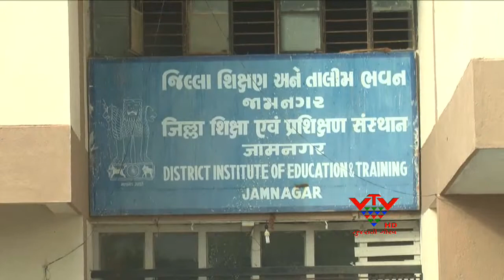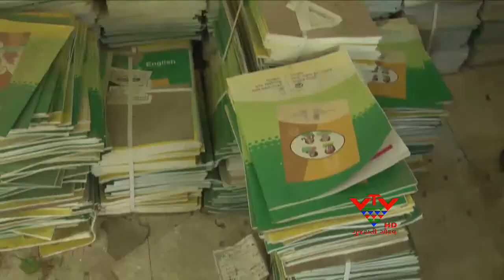VTV - STD 3 TO 7th STUDENTS DISADVANTAGED OF EXERCISE BOOK, JAMNAGAR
જામનગરમાં ધોરણ 3થી 7ના વિદ્યાર્થીઓને સ્વાધ્યાય પોથીઓ વિતરણ ન થયા મામલે દરેડ BRCના કો-ઓર્ડિનેટર રવિન્દ્ર પાલ પાસેથી ચાર્જ આંચકી લેવાયો છે. આ મામલે કલેકટરના આદેશથી ઉચ્ચ અધિકારીઓની ટીમ તપાસમાં જોતરાઈ છે. દરમિયાન BRC ભવનમાં 35 હજાર જેટલી સ્વાધ્યાય પોથીઓ વિતરણ થયા વિનાના મળી આવી. સ્વાધ્યાય પોથી ભરેલા ચાર રૂમ સિલ કરી દેવાયા છે.